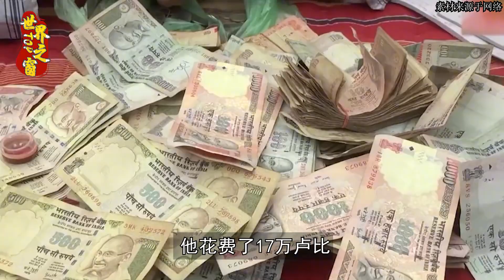印度阿三的六大雷人习俗，三观彻底碎了一地，看完庆幸生在了中国